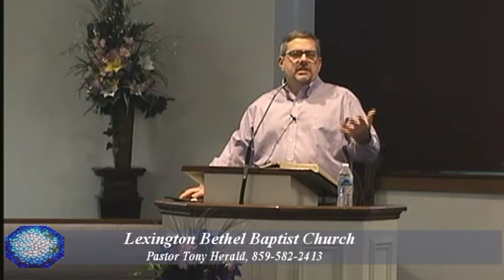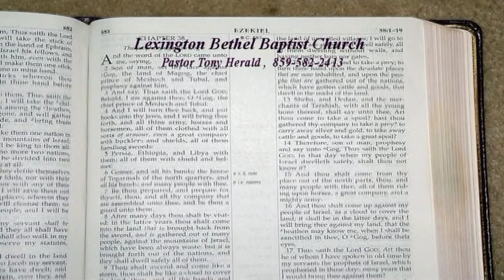"The Spiritual Church of Antioch", Acts 13:6-13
Wednesday Bible Study, April 14, 2021
Acts Series
Brother Philip Jeffries